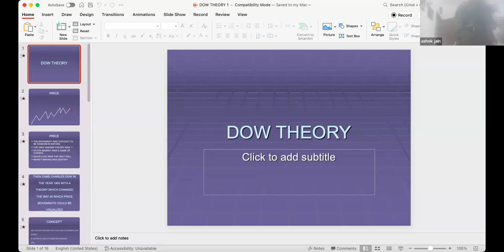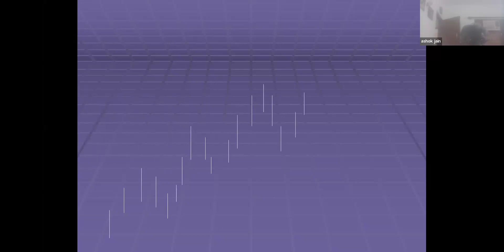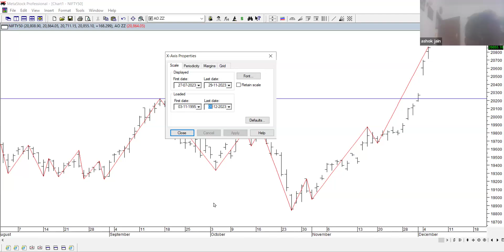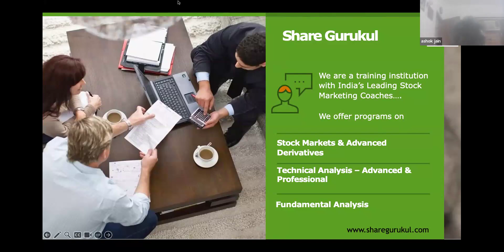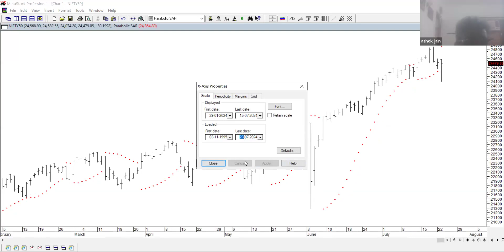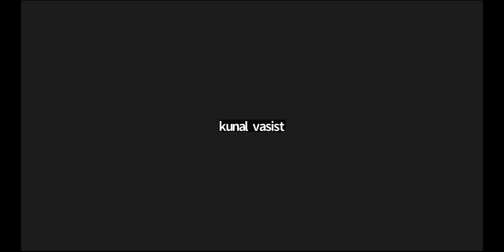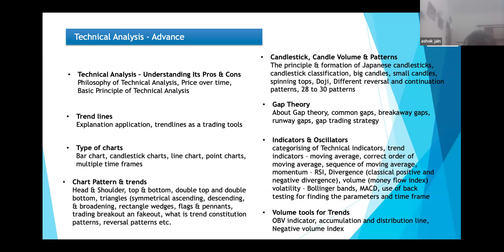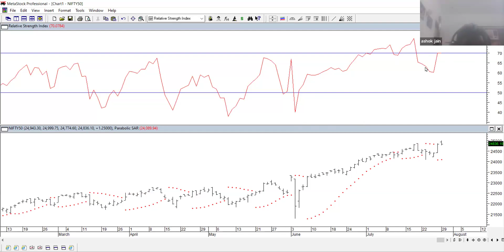Webinar on Understanding the Basics of Technical Analysis with Ashok Jain Sir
A seasoned Stock Market trader, analyst, and coach, Mr. Jain has dedicated over 45 years to mastering the intricacies of the stock market. Originally an engineer, he made a remarkable transition into the world of finance, becoming a highly respected financial analyst, full-time trader, and investor.